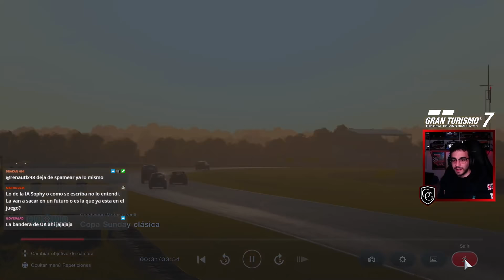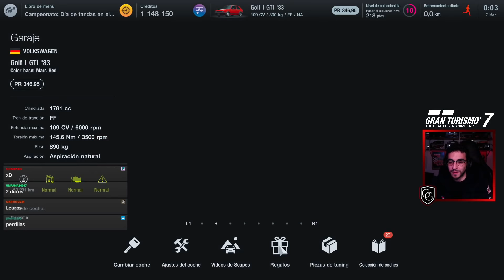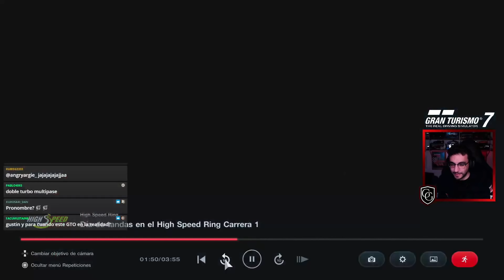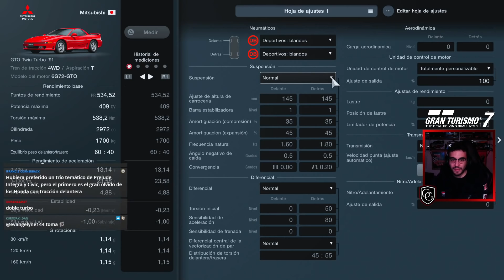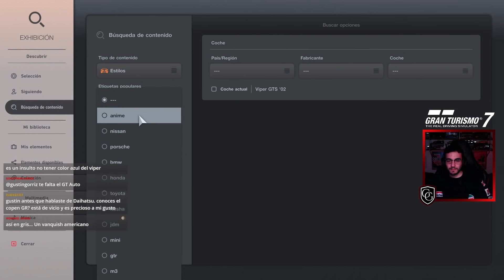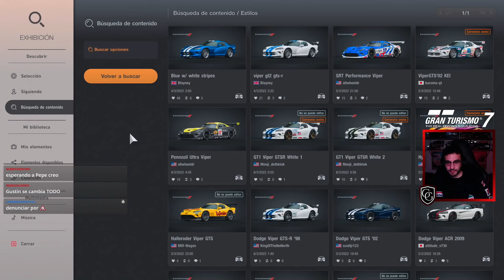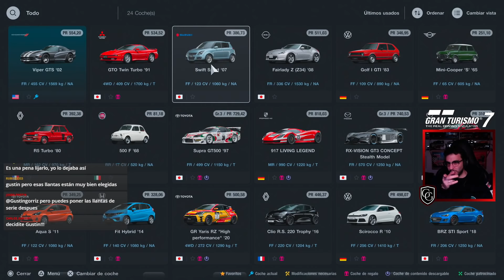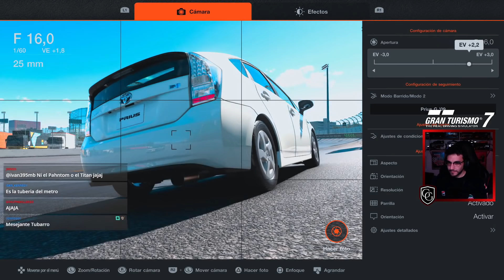MODO GT y mi PRIMER CUTRE-Spec SemanitaEnfermaGT7 | Gran Turismo 7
Comenzamos el Modo GT (el modo Cafés), alguna compra afortunada nos salva de algún aprieto de las carreras, y además me compro y preparo un Prius: un completo G A M E C H A N G E R

0:00 Apertura y bienvenida
11:00 Comienza el gameplay

MÚSICA DE CRÉDITOS:
INTLCMD - Seasons